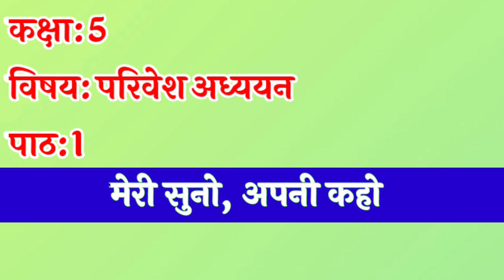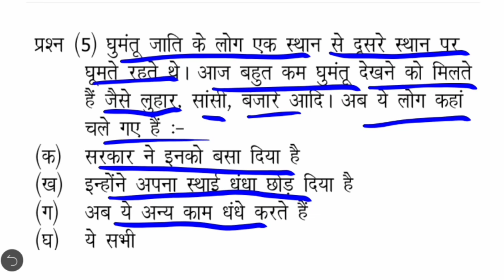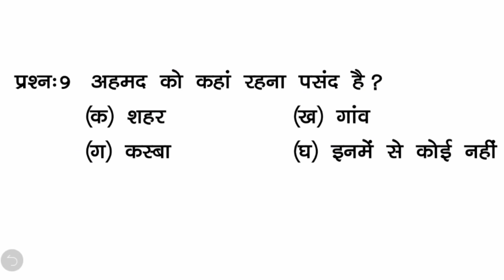कक्षा: 5 || पाठ: 1, मेरी सुनो अपनी कहो || बहुविकल्पीय प्रश्न-उत्तर || ईवीएस